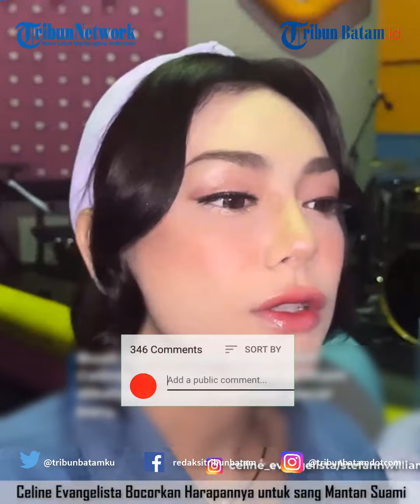Celine Evangelista Bocorkan Harapannya untuk sang Mantan Suami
TRIBUNBATAM.ID -Celine Evangelista kini sudah setahun menyandang status janda usai resmi bercerai dengan Stefan William.

Buah hati mereka diasuh oleh Celine, sementara Stefan William diketahui sudah memiliki pacar baru.

Bahkan, Stefan William pun tak segan memamerkan kebersamaan dengan pacar barunya.

Terkait dengan hubungannya dengan Stefan William, Celine Evangelista mengaku bahwa dirinya sudah tak pernah berkomunikasi dengan sang mantan suami.

"Kalau berkomunikasi sudah nggak," kata Celine saat menjadi bintang tamu Pagi Pagi Ambyar seperti dilansir dari TribunSeleb, Minggu (8/1/2023).

Meski kini Stefan sudah memiliki kekasih baru, Celine ingin dirinya dan mantan suami bisa menjadi partner yang baik untuk mengurus anak.

"Aku tuh sebenarnya nggak pernah menutup komunikasi, aku nggak pernah marah sama dia."

"Aku pun, kalaupun aku yang salah, ya udah deh nggak apa-apa, yang penting kita bisa menjadi partner yang baik buat anak-anak," ujar Celine.

"Kalau pengennya aku tuh kayak gitu. Cuma mungkin dari dianya belum bisa seperti itu," lanjutnya.

Celine menginginkan Stefan bisa menemui anak-anaknya.

VE:MD